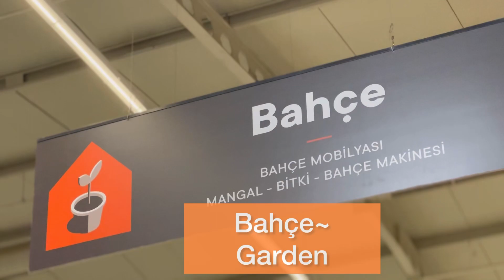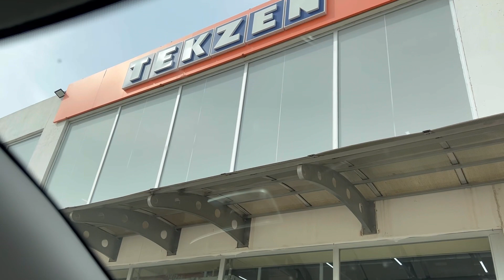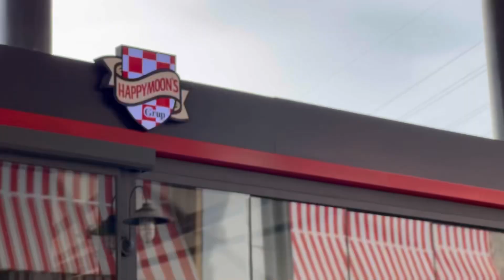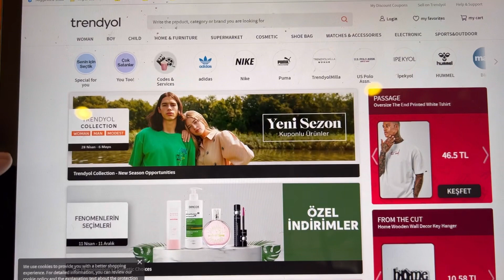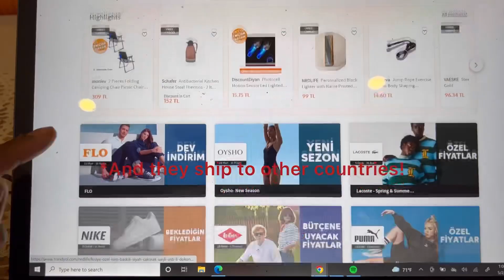I finally tried the most recommended shop in Turkey | apartment shopping & day in the life vlog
I added time stamps :)

Let me know if you like this “week in the life” type of vlog. I'm currently in Thailand and planning to do a few more! :)

TIMESTAMPS

0:00 beginning

00:26 intro

01:27 intro explanation

02:41 Shopping at Koçtas (like Home Depot) w/prices

08:00 Shopping at Yargici womenswear boutique w/prices

09:45 Bayram Monday

09:54 Nail Roast!

11:30 visiting old town

13:26 Shopping at Metro wholesale store (like Costco's)

15:16 The most recommended place to shop in Turkiye! (Turkish Amazon)